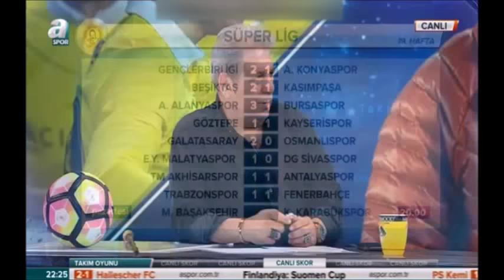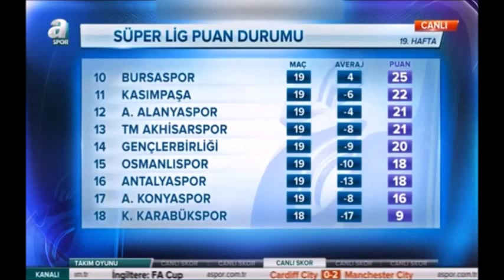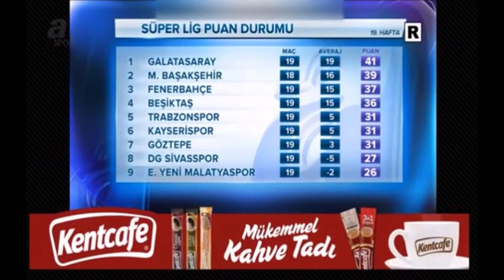Trabzonspor-Fenerbahçe: 1-1 Takım Oyunu Erman Toroğlu TEK PARÇA